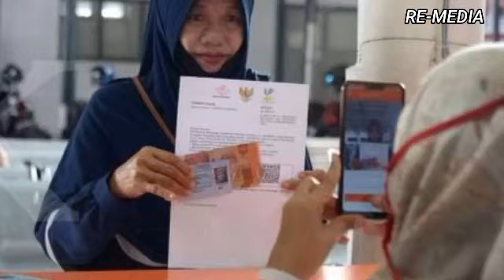Info Penting kpm pkh dan bpnt pencairan bpnt tahap 8 dan 9 dan pkh tahap 3 akhir agustus 2022